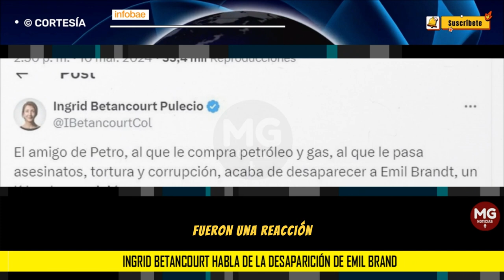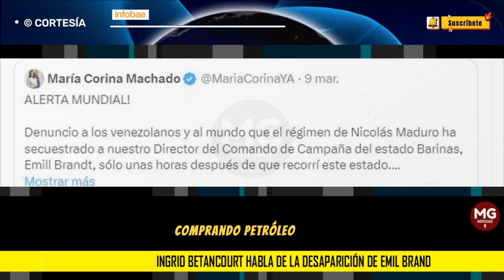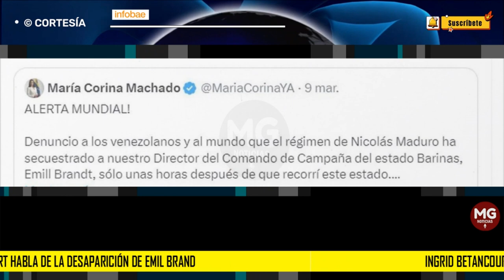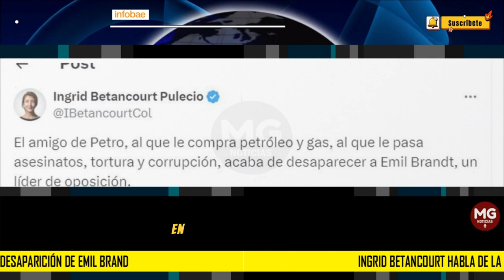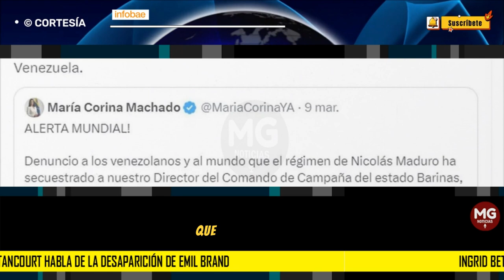"MUY POCA HUMANIDAD POR PARTE DE PETRO" 📢 Ingrid Betancourt arremete contra el Presidente Petro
Ingrid Betancourt criticó al Presidente tras la desaparición de Emil Brand en Venezuela: “Muy poca humanidad por parte de Petro”
La excandidata presidencial arremetió en contra del jefe de Estado por la reciente desaparición de Emil Brandt, director del comando de campaña del estado Barinas de María Corina Machado
INFOBAE